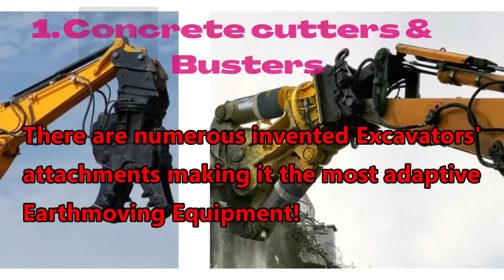15 Top Most Ingenious Attachments that Transforms Your Excavator Drastically!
excavator is the most adaptive earthmoving equipment. Having most of the invented excavatorattachments and a good excavator may be all you need to carry out any earthmoving or structural job.

From miniexcavator to the biggest machines, manufacturers have considered all sizes in the ratio that is proportionate to the machine output capacity.

In this video we list 15 of the most used attachments. auger buckets rockbreaker flailmowerexcavator grapple ripper tooth drumcutter concretecutting Hydraulic ripper